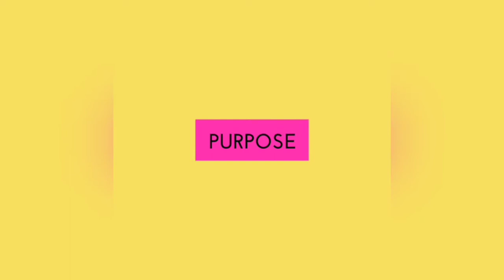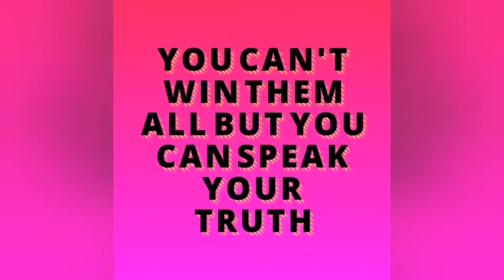Is Christianity Worth It? | Unpacking The Gospel Truth | Must Watch 2020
Honestly; is Christianity worth it? Well for you and me, God has unpacked the gospel truth in this one Rhema video, a must watch in 2020. It will bless you, challenge you, motivate you to see this question in a whole new light and help you answer it in a way that makes sense in your Christian journey.